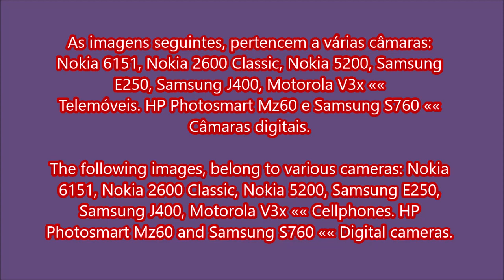Animais e aves (Home made) - Animals and birds (Home made)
PT - Projecto totalmente renovado, mas com o conteúdo original (Músicas e fotos).

Bem-vindos a este filme inteiramente dedicado aos nossos animais e aves (maioritariamente).

EN - Completely renewed project, but with the original content (Music and photos).

Welcome to this film entirely dedicated to our animals and birds (mostly).